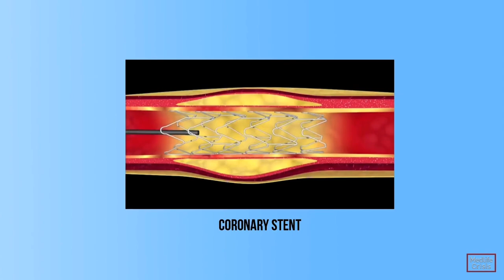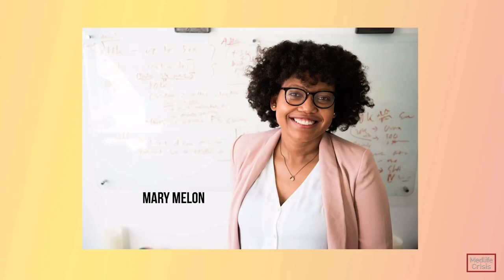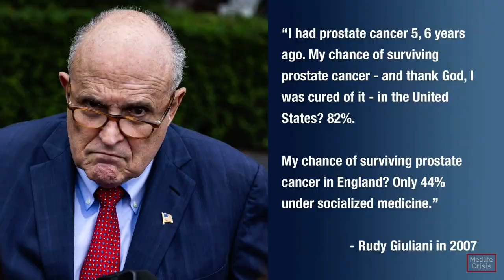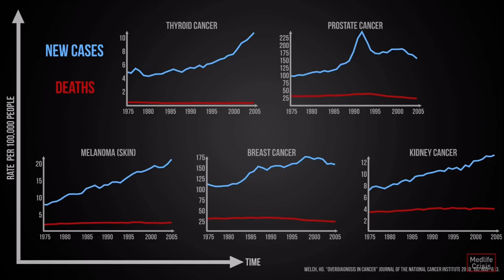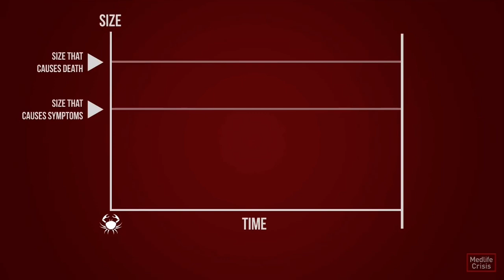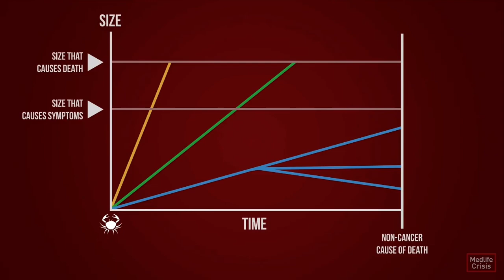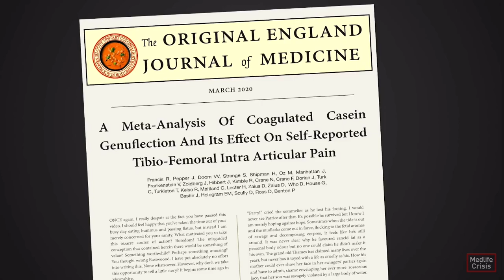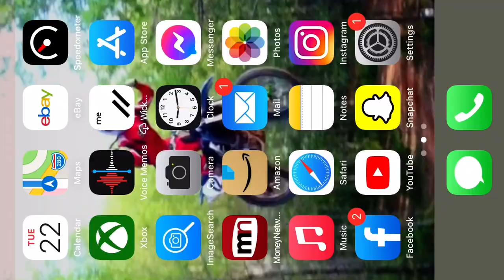How big pharma falsely diagnoses people for their purposes